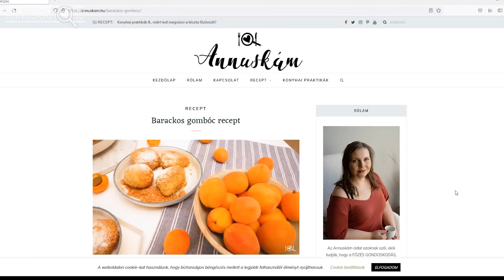Szilvás gombóc házilag 🍽️ egyszerű recept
A nyár megunhatatlan és kihagyhatatlan fogása a hagyományos szilvás gombóc házilag, egyszerűen készítve. Ebből a tapasztalatom szerint nem lehet eleget készíteni. Teljesen mindegy hány kg krumplival állok neki, a család tutira nem akad ki, hogy jaj túl sok lett. A pontos recept és készítése a leírásban, lentebb. ⬇

📽️ A videóhoz felirat is elérhető, csak kapcsold be fent.

Ha megnyomod a 🔔 csengőt, kapsz értesítést az új videóról.

▶ SZEKCIÓK
0:00 Beköszönő
0:42 Krumplifőzés
2:29 A szilva előkészítése
2:45 A morzsa elkészítése
3:04 A tészta összekészítése
4:10 A gombócok megformázása
5:45 Főzés
6:32 Elkészült a gombóc
7:47 Tálalás

▶ TIPP
Csakis C típusú, öreg krumplit szabad venni hozzá. Ha olyan újkrumplit veszel hozzá, aminek még pereg le a héja. Annak magasabb a víztartalma és ezért nem jó.